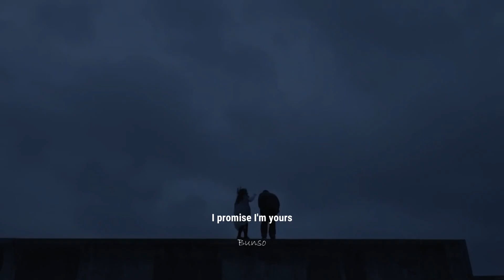Forever and Ever and Always - Ryan Mack (Lyrics)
Lyrics video for "Forever and Ever and Always" by Ryan Mack